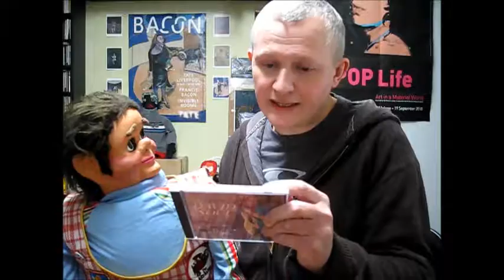What we thought of Conjuring 2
Roger and I had watched Conjuring 2 the night before and this is what we thought (no spoilers.)
Dedicated to my good friend, Alex!